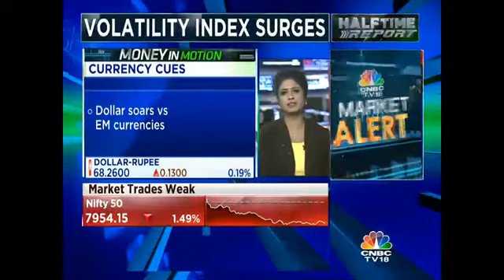Dollar Soars Vs EM Currencies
Dollar soars in trade vs EM currencies. Manisha Gupta explains why here.